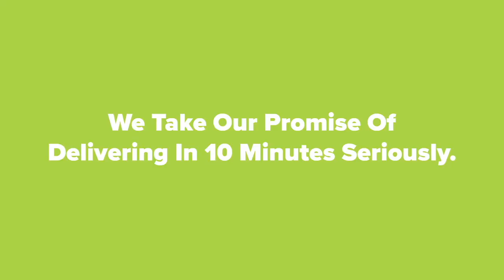Rcb presents RCBInsider Parody Press Conference with Mr NagsOnly 10 questions, says Mr. Nags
@bigbasketcom presents RCB
Insider Parody Press Conference with Mr Nags

Only 10 questions, says Mr. Nags and explains our auction
strategy, bids farewell Will Jacks, Siraj and Faf, and welcomes
Bengaluru's familiar faces Devdutt and Manoja!